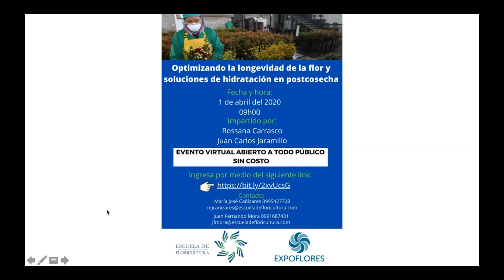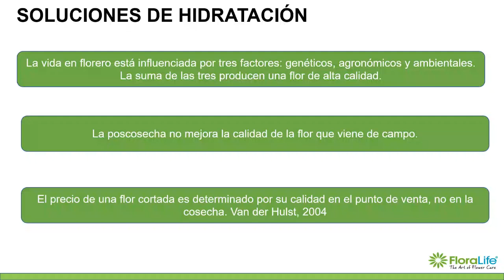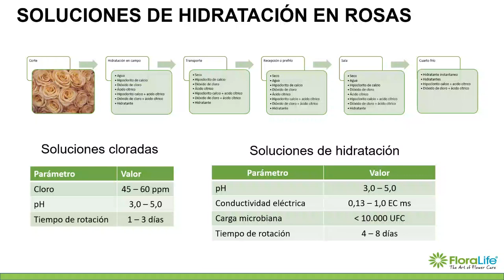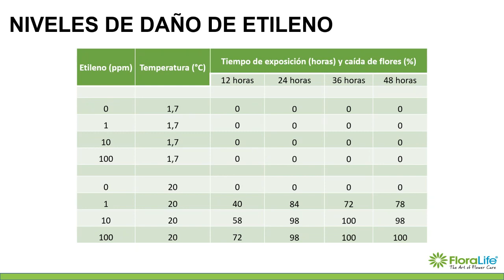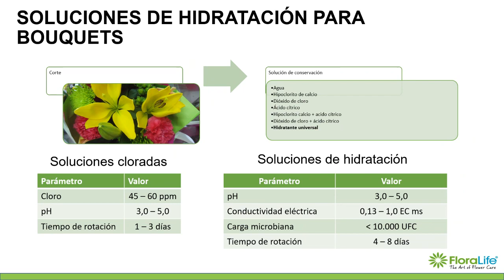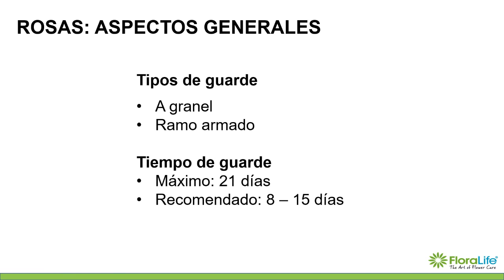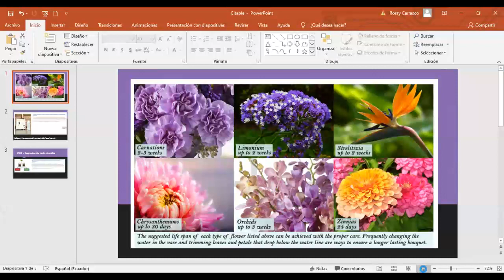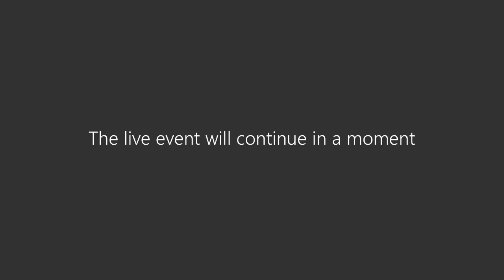GUARDE E HIDRATACIÓN EN POSTCOSECHA